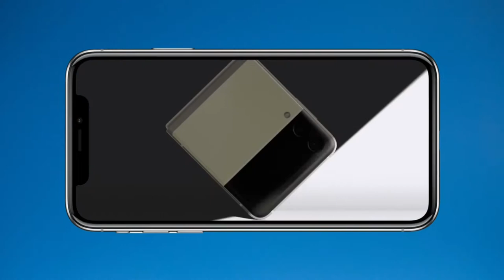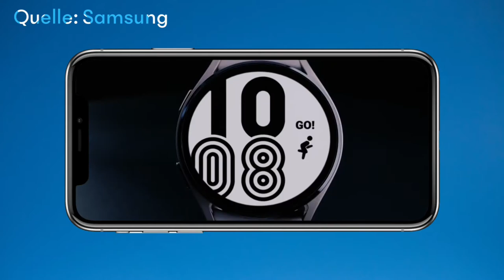Samsung Fold 3, Flip 3, Watch 4 und Apple muss USB C verbauen?!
Moinsen,
in diesem Video gibt es Mal wieder die besten News der Woche.
Zunächst einmal gab es das Galaxy Unpacked Event 2021. Da wurde unter anderem das Galaxy Z Flip 3 vorgestellt. Neue Funktionen sind unter anderem das größere Außendisplay, der Snapdragon 888, das 120 Hertz Innendisplay und die IPX8 Zertifizierung. Aber auch das Galaxy Z Fold 2 hat einen Nachfolger bekommen: Das Galaxy Z Fold 3. Die neuen Features: 120 Hertz Außendisplay, der Snapdragon 888, Unter Display Frontkamera und auch die IPX8 Zertifizierung. Beide Foldables sind dazu jetzt bis zu 80% robuster.
Samsung hat außerdem auch noch die beiden Galaxy Watches geupdatet: Die Galaxy Watch 4 und 4 Classic. Natürlich auch mit neuen Funktionen: Die Uhren laufen jetzt mit Wear OS, haben einen neuen 3 in 1 Gesundheitssensor und dazu auch noch ein verbessertes Display.Aber nicht nur Samsung hat News parat, sondern Apple ist auch ein Thema. Denn die EU arbeitet an einem Gesetzesentwurf, damit alle Hersteller, die ihre Geräte in Europa verkaufen wollen auf USB C als Ladenanschluss setzen. Dadurch wäre dann auch Apple "gezwungen" auf USB C zu setzen. Außerdem haben wir erste Bilder der neuen Fitbit Charge 5 geleaket worden. Viel mehr als das Design kennen wir nicht, daher geht's jetzt auch direkt weiter mit dem letzten Thema: Xiaomi Redmi 10. Das Gerät soll knapp über 100€ kosten: Einen 5000mAh Akku, 18 Watt Schnelladen, 90 Hertz Display und eine 50 MP Kamera. Wenn das Gerät tatsächlich so kommt wird das Gerät vermutlich ein richtiger Renner.
Auch einmal hier nochmal etwas Eigenwerbung.
Ich habe dieses Jahr das Ziel 100 Abonnenten zu erreichen und deshalb würde es mich freuen, wenn ihr auch ein Abo da lasst✌🏻 Ein Like oder Kommentar würden mich auch freuen👍🏻

Kapitel:
00:00: Begrüßung & Intro
00:10: Samsung Galaxy Unpacked Event 2021
00:15: Samsung Galaxy Z Flip 3
01:09: Samsung Galaxy Z Fold 3
01:56: Samsung Galaxy Watch 4 & 4 Classic
02:42: Eigenwerbung |Werbung in eigener Sache
02:56: Muss Apple im iPhone USB C verbauen?
03:42: Wird das die Fitbit Charge 5?
04:21: Xiaomi Redmi 10 Leaks | Preis-Leistungs Kracher
05:09: Verabschiedung & Outro